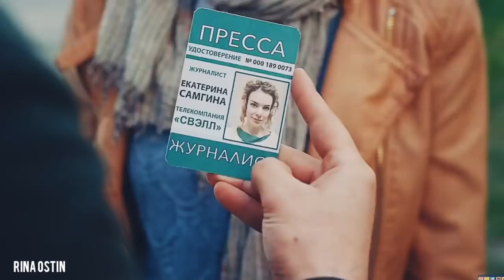Богатый притворялся бедным